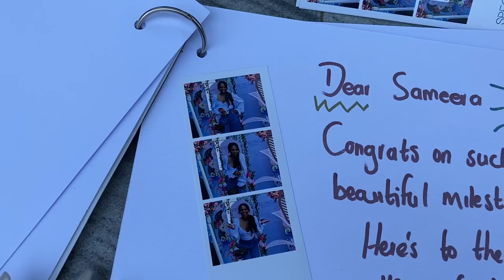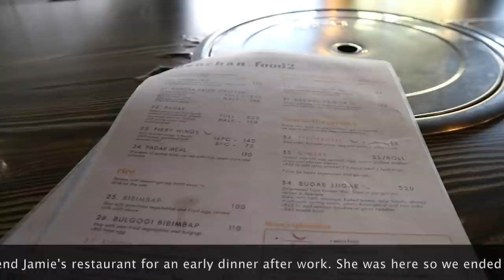BIRTHDAY VLOG 🎉 | WHAT I DID, SPA DAY & A TRADITIONAL ZULU WEDDING | MINKY MOTHABELA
Hi Lovelies!!

I had a really great birthday this year & I captured some special moments for you all. I really hope you enjoy it 💕